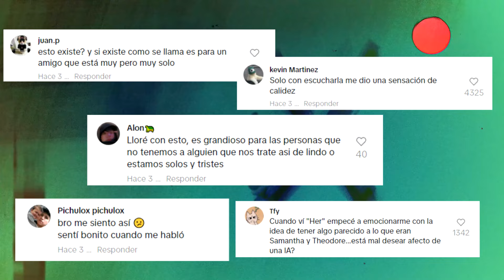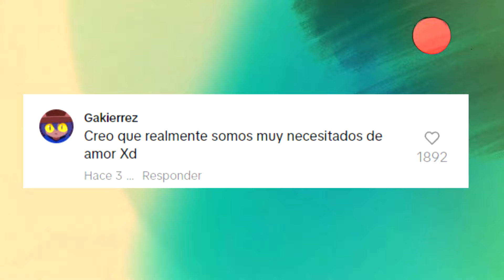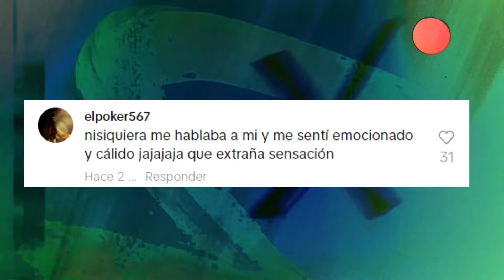NADIE IMAGINO QUE ESTO SERIA POSIBLE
La Inteligencia Artificial es una tecnología reciente, que esta avanzando a pasos agigantados, su nueva oferta es una interacción que roza a lo humano en cuestiones de comunicación por voz.

Esto significa que poco a poco iremos desechando las comunicaciones humanas ?